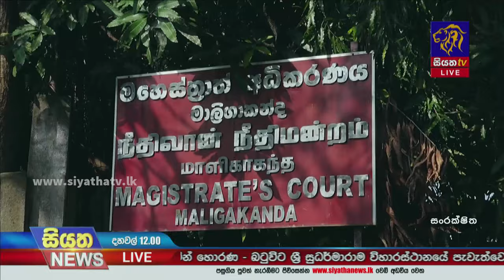තත්ත්වයෙන් බාල ඖෂධ හදුනා ගන්නා විටත් රෝගීන් 50%කට ලබා දී අවසන්